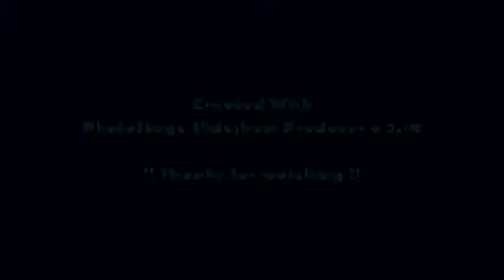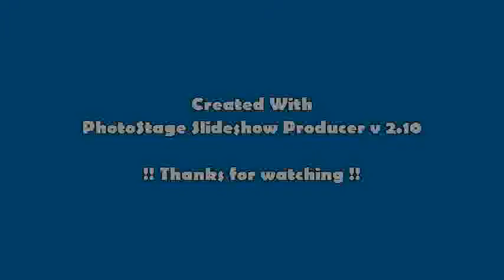Jouk Jack & Than Tha Win - Where're u going (Photo Slide Show)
I make a slide show with my photos and use the PhotoStage Slideshow Producer.
Upload in FLV format.